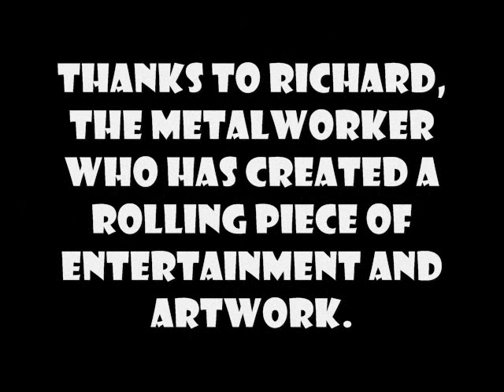Car Boat - an original design by metalworker, Richard, of Virginia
Vince spotted this car.  We went to take a look.  Richard,a metalworker from near Smithfield or Carrollton Virginia, hand built this one of a kind car.  Note all the funny details Richard has added to his creation to give it strong appeal to a very wide audience. The closer you look at this car, the more odd or funny things you'll notice. Richard's  a great guy, a real one-of-a-kind-er.  Definitely someone you would want to strike up a conversation with.